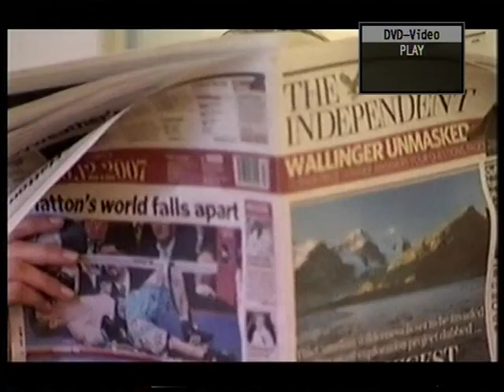Ellie Harrison - black tights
Beautiful girl - doesn't get enough tv work.

DONE